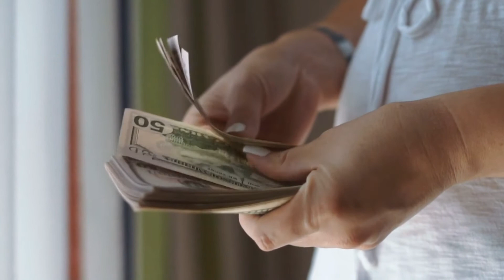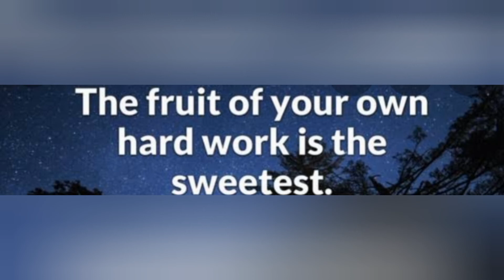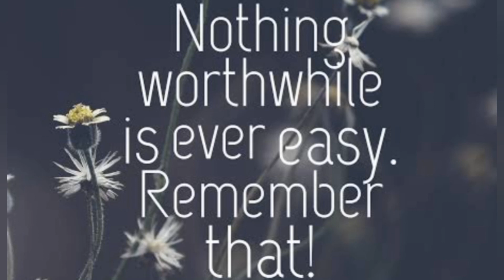How to became Millionaire / moral story in tamil